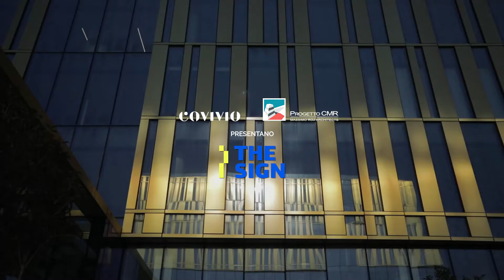The Sign Milan // ALUCOBOND®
Project: The Sign, Milan, Italy
Architect: Progetto CMR, Milan
Fabricator: ISA S.p.A., Bastia Umbra PG
Façade System: Tray panels on bolts
Year of Construction: 2021
Product: ALUCOBOND® PLUS naturAL Gold
Photos: Andrea Martiradonna